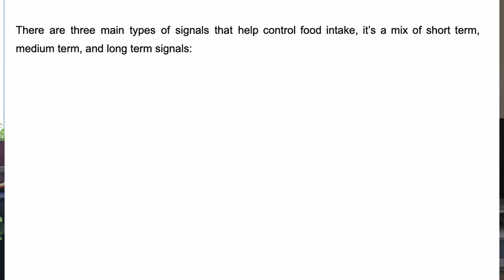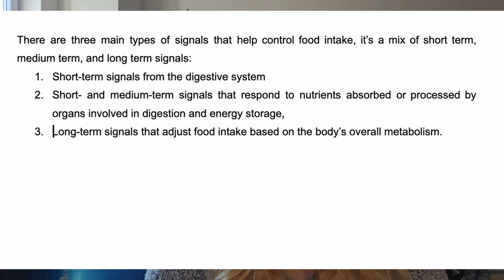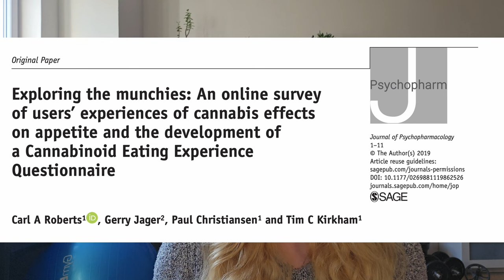Why does weed cause munchies? | Explained by an Addictologist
In this video, I explore the biological mechanisms behind munchies.

I made a game! It's a simple matching puzzle game inspired by fall, mushrooms, and cottagecore. Apple version is currently available here:
I'll be happy to hear from you with some feedback. :)